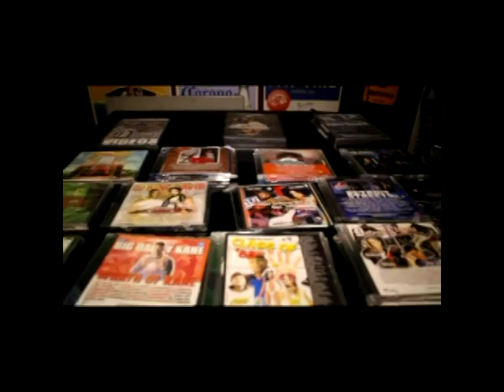SOUTHFIELD HIGH BLUEJAYS MEET & GREET @ SHIELD'S, 7-31-2015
SOUTHFIELD HIGH BLUEJAYS MEET & GREET @ SHIELD'S 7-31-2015 FILMED BY WAYNE S. PERRY.